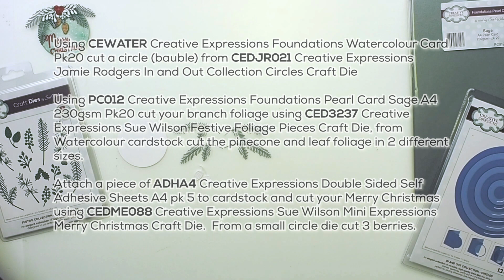Creative Christmas -Tree Decoration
Make this beautiful decoration for your Christmas tree, or gift to friends and family as part of our 10-week Creative Christmas featuring products from Creative Expressions Sue Wilson, Creative Expressions Jamie Rodgers, Cosmic Shimmer and Creative Expressions.

Products used:
- Creative Expressions Foundations Watercolour Card pack of 20 (CEWATER)
- Creative Expressions Foundations Pearl Card Sage A4 230gsm pack of 20 (PC012)
- Creative Expressions Double Sided Self Adhesive Sheets A4 pack of 5 (ADHA4)
- Creative Expressions Jamie Rodgers In and Out Collection Circles (CEDJR021)
- Creative Expressions Sue Wilson Festive Foliage Pieces (CED3237)
- Airless Mister Cosmic Shimmer Airless Mister Pine Green 50ml (CSAMPINE)
- Cosmic Shimmer Colour Cloud Blending Ink Warm Cocoa 38gms (CSCCWARM)
- Sprinkle Cosmic Shimmer Francoise Read Embossing Sprinkles Snow Storm 20ml (CSESSNOW)
- Cosmic Shimmer Polished Silk Glitter Fire Red 10ml (CSPSGFIRE)
- Cosmic Shimmer Dries Clear Glue 30ml (CSGLUE)